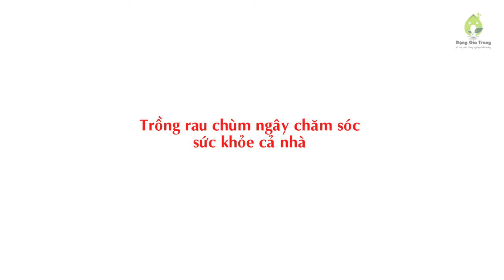Trồng rau chùm ngây chăm sóc sức khỏe cả nhà